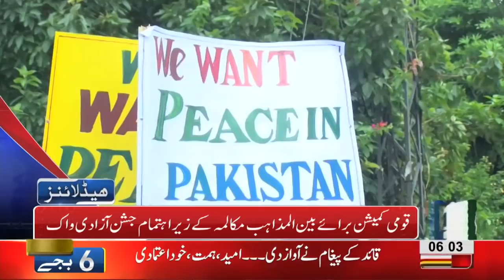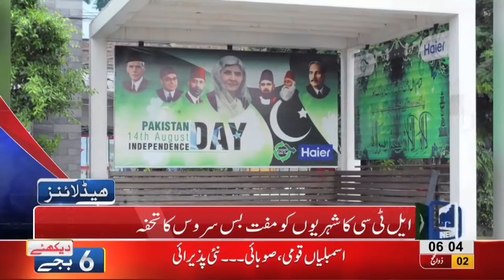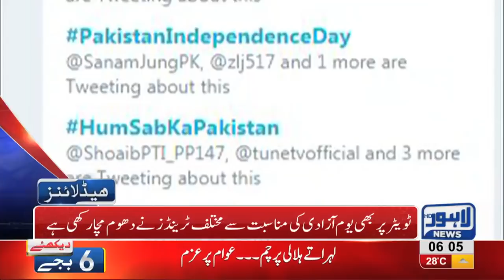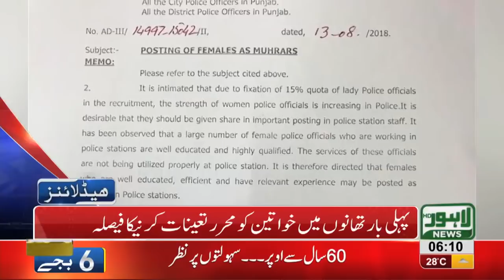06 AM Headlines Lahore News HD 14 August 2018